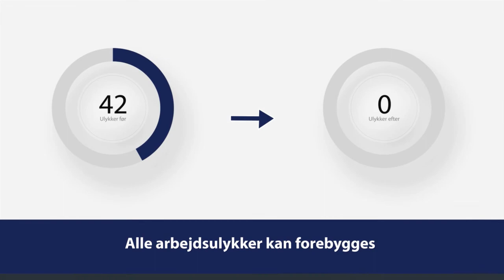D-S Academy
Hos D-S Academy kan man lære alt om sikkerhedsudstyr, hvad enten det er til privat eller professionelt brug. Vi tilbyder en nem og let spiselig tilgang, og gør brug af velkendte værktøjer til fremlægning og præsentation af den viden vi står inde med.